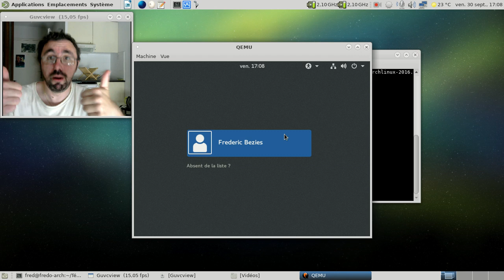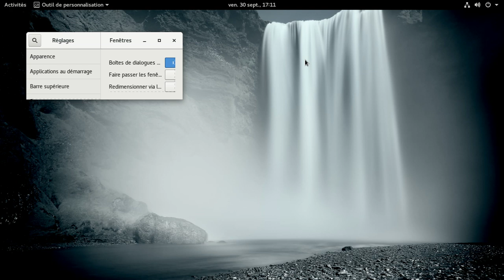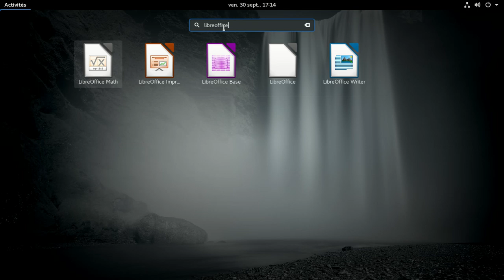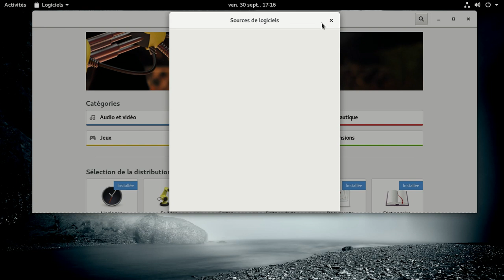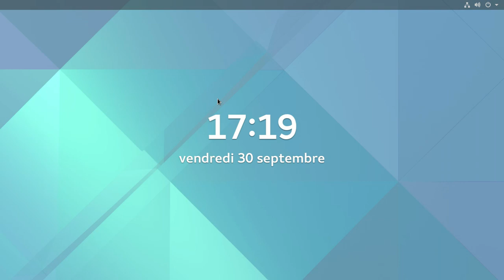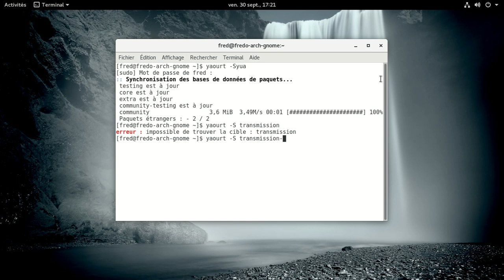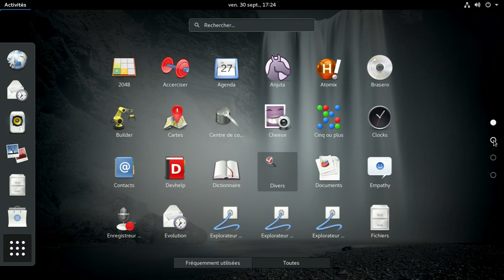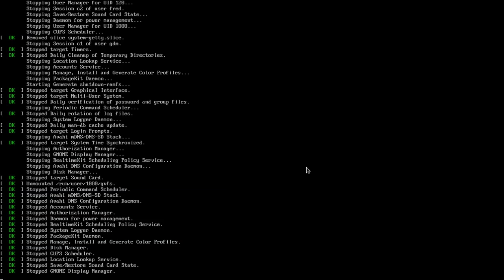Gnome 3.22 avec Wayland sous Archlinux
Une petite vidéo - un brin partie en live - pour montrer Gnome 3.22 avec Wayland en action.

Gnome 3.22 sera ou aura été dans les dépots stable d'Archlinux courant octobre 2016.

Bug rapporté sur l'outil de suivi d'Archlinux concernant Wayland et VirtualBox

La ligne de commande que j'ai utilisé avec Qemu, qui me propose un "dual core" avec 2 Go de mémoire vive dédiée :

alias kvm64='qemu-system-x86_64 -smp cpus=2,threads=1 -k fr -m 2048 -soundhw ac97 -enable-kvm -vga virtio -usb'